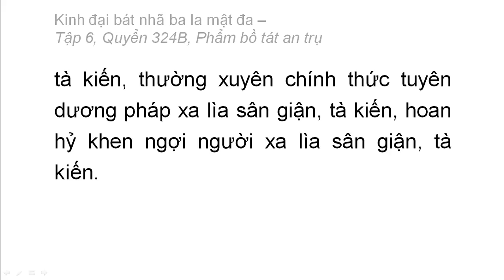Quyển 324B: Kinh đại bát nhã ba la mật đa - Phẩm bồ tát an trụ (rất hay) (324/600) (3)